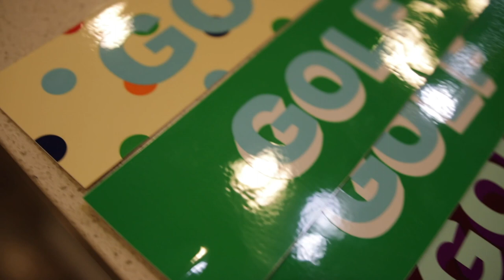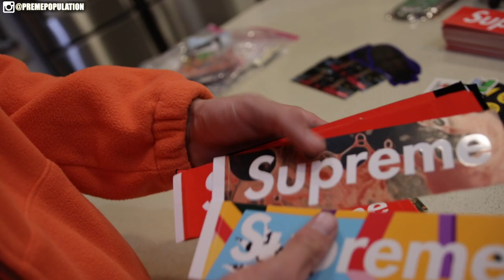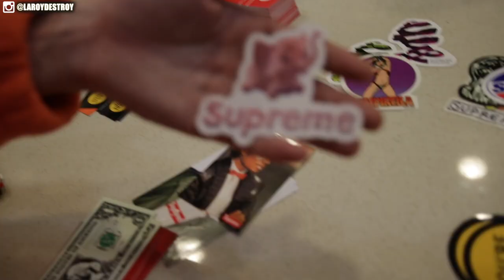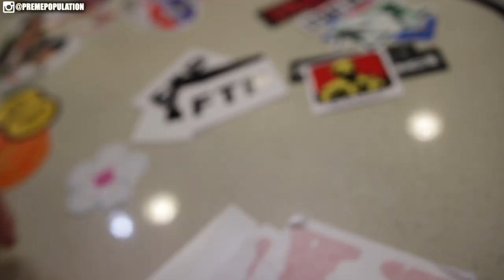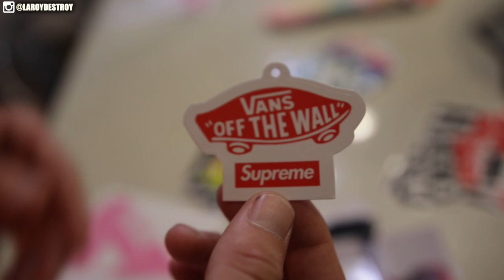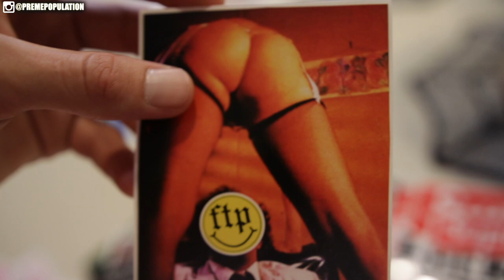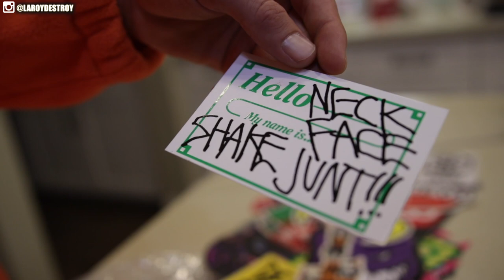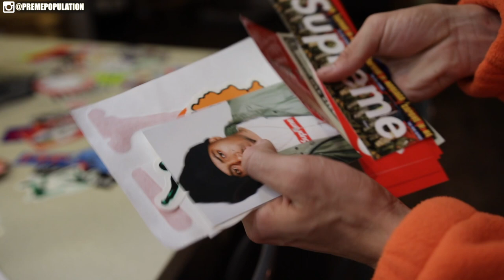MY WHOLE STICKER COLLECTION (SUPREME, FTP)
ALL MY STICKERS.  I AM NOT A STICKER COLLECTOR BY ANY MEANS. I UNDERSTAND THERE IS NOT MANY RARE STICKERS AS IM JUST SHOWING YOU GUYS ALL THE ONES I HAVE ACCUMULATED OVER THE PAST FEW YEARS. LOVE YOU ALL

TO ENTER THE GIVE AWAY :

1. SUBSCRIE TO THE CHANNEL
2. FOLLOW @PREMEPOPULATION ON IG
3. COMMENT ON THE PICTURE OF THE BOX LOGO STICKERS WITH A GUESS OF HOW MANY BOGO STICKERS ARE IN THE BRICK I AM HOLDING

PEACE AND LOVE IF YOU WANT MORE VIDEOS LMK AHHHHH